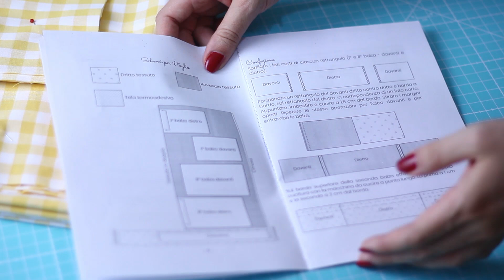Gonna Isidora | Cartamodello Atelier Vicolo N. 6 | Un punto alla volta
Cuciamo insieme la gonna Isidora, dal cartamodello di Atelier Vicolo N. 6, una gonna a balze con bottoni automatici.

🎬Con cosa giro i miei video:
▪️ Canon 700d
▪️ Obiettivo Canon 50mm